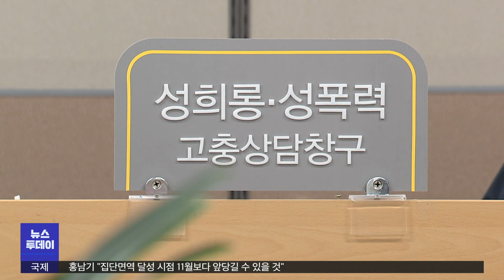[대구MBC뉴스] 이강덕 포항시장 본회의서 공식 사과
방송: 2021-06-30 (수) 대구 MBC 뉴스투데이
내용: 이강덕 포항시장 본회의서 공식 사과 - 장미쁨 기자 (포항M)